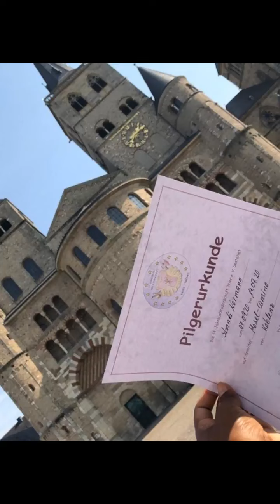MOSEL CAMINO 7-14.9.2020 - Jakobsweg - METIME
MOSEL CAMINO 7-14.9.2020